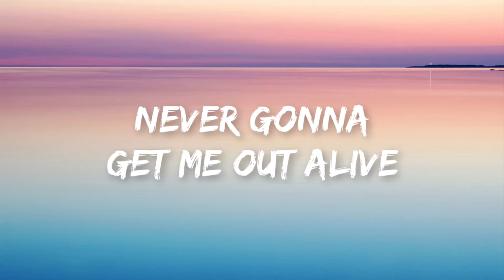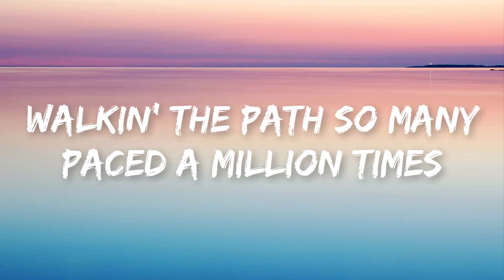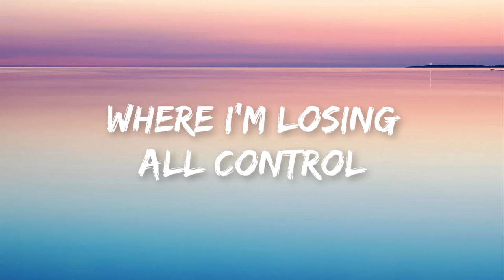Imagine Dragons - Bones (Lyrics)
Credit: Imagine Dragons

🌆Background Photo by  Harli Marten on Unsplash

"Orange Lyrics" is your go-to music channel for a diverse range of tunes. From indie vibes to pop hits, we've got your music cravings covered. What sets us apart? We don't just play songs; we break down the lyrics, giving you a deeper connection to the music. Expect a mix of insightful commentary, lyric breakdowns, and visually engaging content to enhance your listening experience. Orange Lyrics: where music comes to life.